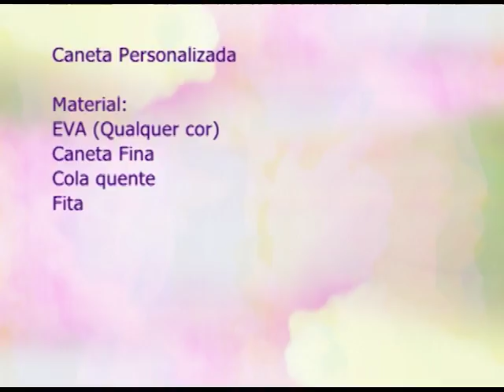Espaço Feminino - Autismo - 03/05/2017